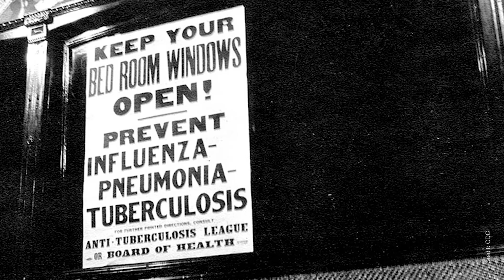The American Society of Tropical Medicine and Hygiene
Scientific Program Chair Daniel G. Bausch, MD, MPH&TM, FASTMH, previews the 2018 Annual Meeting and its emphasis on outbreaks, in recognition of the 100th anniversary of the Spanish Flu, which resulted in 50 million to 100 million deaths around the world in 1918.